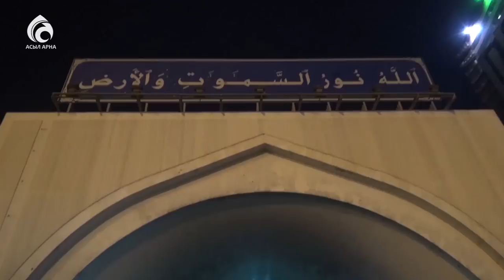Түнгі Мекке \ Ұлы сапар \ Асыл арна